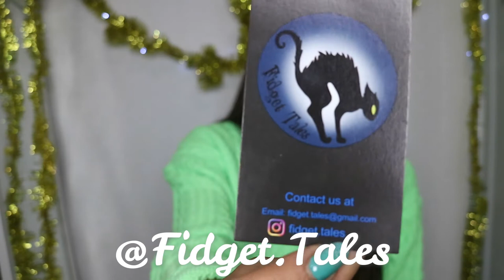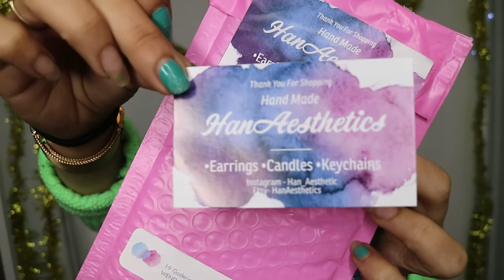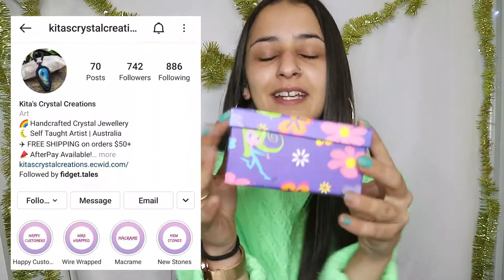SMALL BUISNESS HAUL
Thankyou So much to ALL of the Small Buisnesses who participated in the creation of this video! I Love ALL of the products that I recieved!!!
LINKS TO THE BUISNESSES BELOW!

PLEASE DONT FORGET TO CHECK OUT ALL OF THESE SUPERRR CUTE SMALL BUISNESSES! Thankyou so much to all of them again!!

Camera Equipment:
Lumix Dmc-Tz55
20.0 Mp

Hi my name is Shae'Lea. I make Vlogs, DIY, lifestyle and design videos sharing organisation and Diy (Life on a budget) Tips and tricks and overall some inspiration or a good laugh from my life to yours. I love all things "do it yourself" and  "Life on a budget" (Broke bitch tips) inspired, I love beauty, fashion, Organisation and style and Design and especially love vlogging my life for you guys!